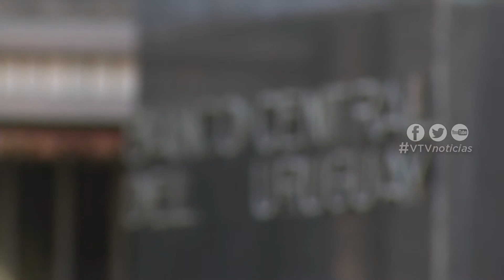SANCIONAN A BANCO